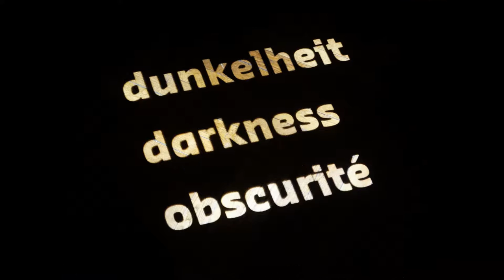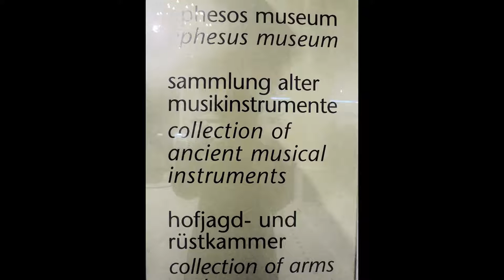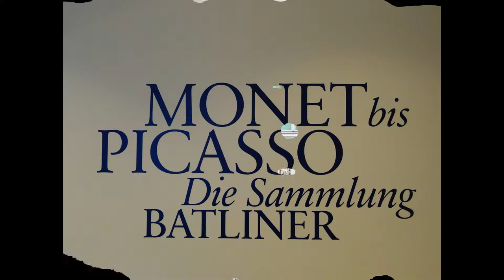Lana Del Rey - Blue Jeans (Subb-an Remix) Vienna FotoAlbum video